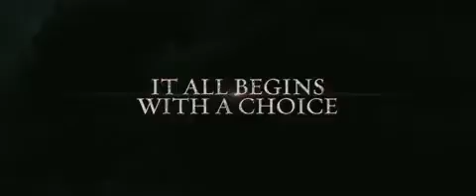Eclipse Trailer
Eclipse Trailer 06/30/2010